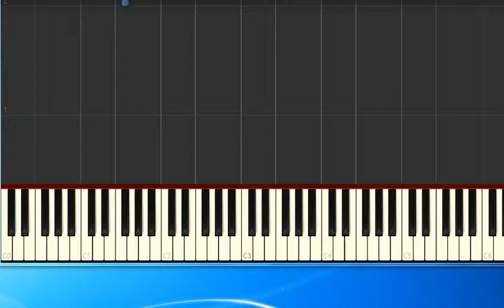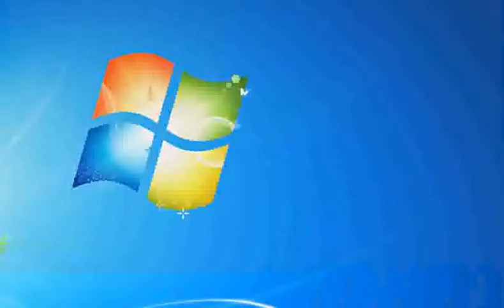[Piano Tutorial Synthesia]Flippers - Bleib mir treu ich komm wieder (mh)